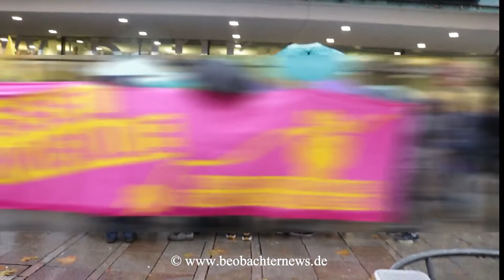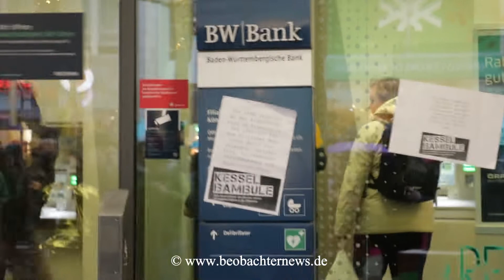Kesselbambule - „Blut“ auf dem Weg der Banken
„Blut“ auf dem Weg der Banken -
Über 10 000 Menschen in Stuttgart beim Klimastreik auf der Straße

Stuttgart. Erneut gingen am Freitag, 29. November, über 10 000 Menschen in Stuttgart für eine bessere Klimapolitik auf die Straße. Mit einem Sternmarsch demonstrierten sie beim 53. Klimastreik gegen die Klimapolitik der Bundesregierung. Gestartet wurde an drei verschiedenen Punkten, um sich dann vor dem Hauptbahnhof zur zentralen Kundgebung zu treffen.

Im Anschluss an die offizielle Kundgebung zogen noch einige AktivistInnen in einer Spontandemonstration vor die BW-Bank (Tochterunternehmen der LBBW) in der Königstraße. Dort entleerten sie Kartons mit Grillkohle und „bespritzten“ die Königstraße mit roter Flüssigkeit. Mit dieser Aktion wollte die Gruppierung „Kesselbambule“ auf die Machenschaften .